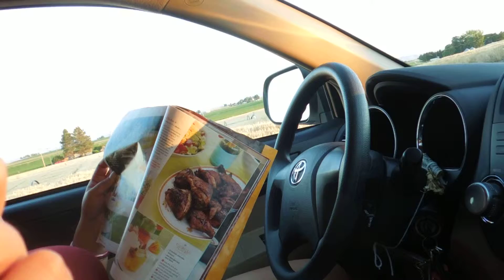Teitum talks CUTE & PRETTY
Phone is cute
Penny is pretty
Teitum is Cute & Pretty